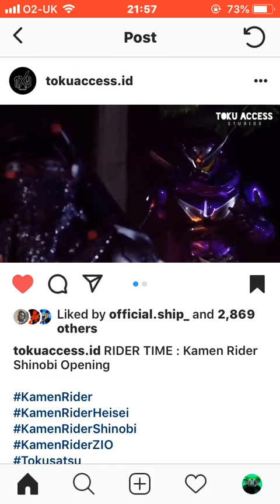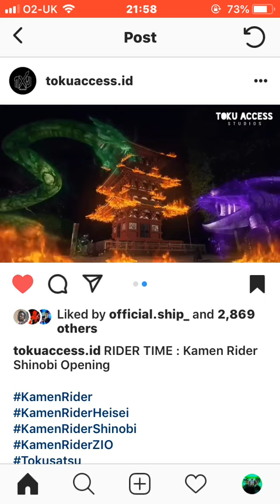Kamen Rider shinobi spin-off opening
All copy right claims go to toei japan